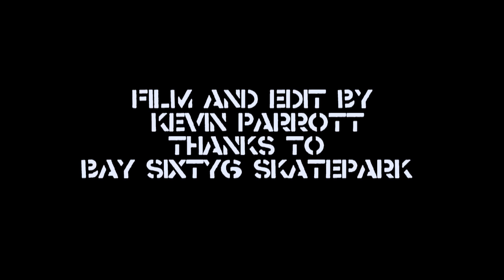Harry Lintell - Bay Sixty6 Session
Trying to get out on the streets in February in England can be a hard task. some days, it just won't happen and to get a skate you need to go undercover.
Volcom UK rider, Harry Lintell spent a couple of hours at Bay Sixty6 working on some tricks new and old.
Volcom Stone-Age | Inspired and Design for Skateboarding

Song: "Sweet Lil Thing"
Artist: Radio Moscow
Release: Volcom Ent. Vinyl Club 0031